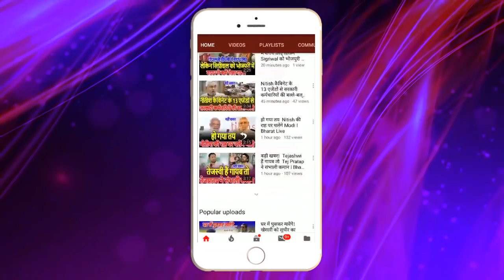रातोरात, Corona पर Nitish Kumar की तैयारी से Tejashwi Yadav अ'संतुष्ट, रख दी बड़ी मांग!